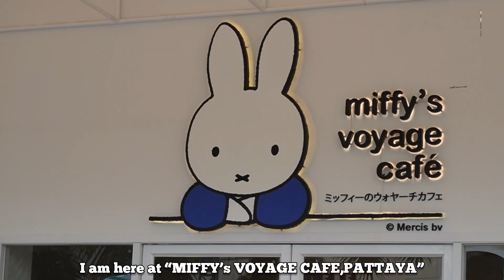Korean Best Shaved Ice (bingsu) | Sulbing | Korean Street Food | Thailand | Mommu Panda 🐼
Vanakkam Sago, I have visited the Best Korean Cafe in Pattaya,Thailand. I got to taste the Korean shaved ice which is an authentic dessert of Korea. It was amazing. The cafe looks very unique and attractive for kids. I hope you enjoy the video. Take care Tataaaaa…..

Location:
Miffy's Voyage Café Pattaya